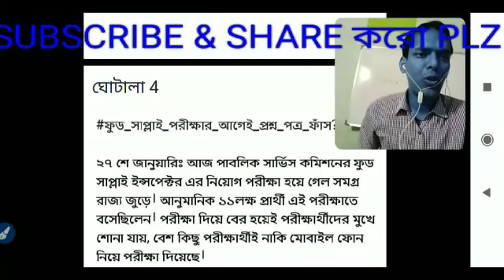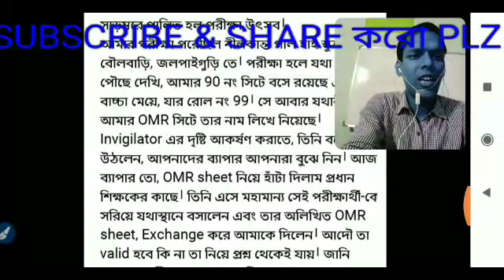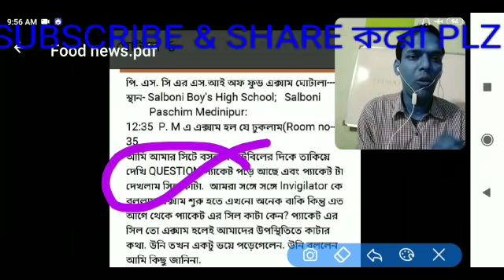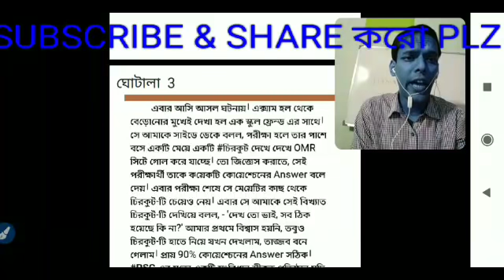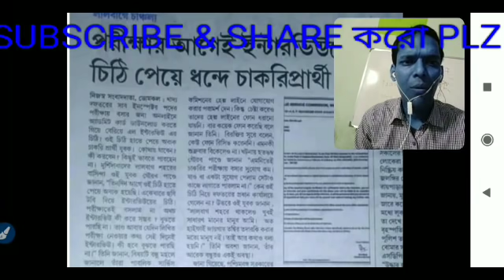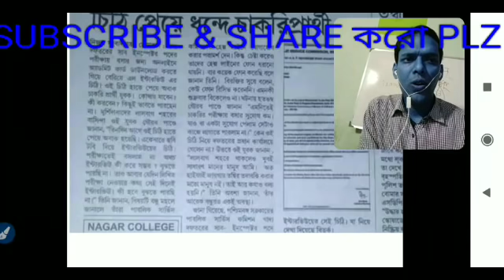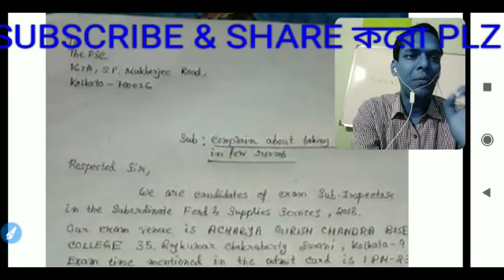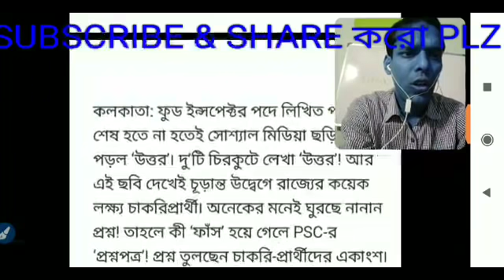WBPSC FOOD SUPPLY SI প্রশ্ন কি ফাঁস হলো, প্রমান সহ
Food si supply প্রশ্ন  কি ফাঁস  হলো, প্রমান সহ, এভাবে কি করে হবে.
পরীক্ষার দিন কোথায় কি কি ঘটলো তার কিছু খন্ড চিত্র নিয়ে এলাম.